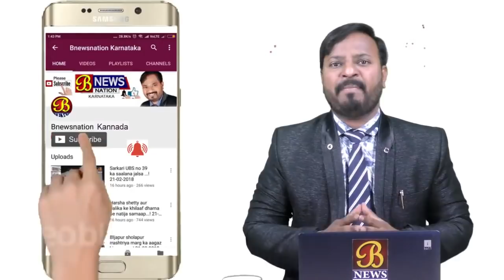ಪತ್ರಕರ್ತರ ಕಾರ್ಯಾಗಾರ......! 22-07-2018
ಬೆಂಗಳೂರಿನ ಶಿವಾಜಿನಗರದಲ್ಲಿರುವ ಸರ್ಕಾರಿ ವಿಕೆಓ ಶಾಲೆಯಲ್ಲಿರುವ ಆಡಿಟೊರಿಯಂ ಹಾಲ್‍ನಲ್ಲಿ ದಿ ಸಿಯಾಸತ್ ಡೈಲಿ ಪತ್ರಿಕೆಯ ವತಿಯಿಂದ ಪತ್ರಕರ್ತರಿಗೆ ಒಂದು ದಿನ ಕಾರ್ಯಗಾರ ಕಾರ್ಯಕ್ರಮಕ್ಕೆ ಅಜೀಜ್ ಉಲ್ಲಾ ಬೇಗ್‍ರವರು ಗಿಡಕ್ಕೆ ನೀರು ಹಾಕುವ ಮೊಲಕ ಉದ್ಘಾಟನೆ ಮಾಡಿದರು. ನಂತರ ಮಾತನಾಡಿದ ಅವರು ವರದಿಗಾರರು ಸುದ್ದಿ ಮಾಡುವ ಮೊದಲು ಮುಖ್ಯವಾಗಿರುವ ಸುದ್ದಿ ಬಗ್ಗೆ ನಿಗಾವಹಿಸಬೇಕು ಎಂದರು. ಈ ಸಂದರ್ಭದಲ್ಲಿ ದಿ ಸಿಯಾಸತ್ ಪತ್ರಿಕೆಯ ಸಂಪಾದಕರಾದ ರಿಜ್ವಾನ್ ಉಲ್ಲಾ ಖಾನ್ , ಮಿನ್ ನೂರ್ ಸಯಿದ್ , ಪ್ರೋಫೆಸರ್ ಶಾಫಖುದ್ ಖಿದ್ವಾಯಿ, ಪ್ರೋಫೆಸರ್  ಮಹಮ್ಮದ್ ಜಫರುದ್ದಿನ್, ಮಖ್ದೂಮ್ ಅಲಿ ಸೇರಿದಂತೆ ಸಿಯಾಸತ್ ಪತ್ರಿಕೆಯ ವರದಿಗಾರರು ಮತ್ತಿತರರು ಉಪಸ್ಥಿತರಿದ್ದರು.